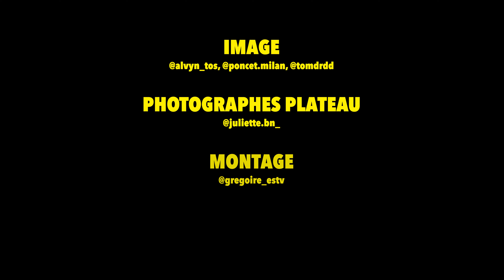PACKÉ #9 feat. GrrandSinge, Ani Bellot, RockSwell et riblaGe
Beatmakers de l'épisode :
00:00 prod. BlueMorgan
02:09 prod. namo
04:14 prod. Wndrfulzay Beats
06:45 prod. ERLAX
08:51 prod. Nozza
11:16 prod. cali! + ELMAA
13:10 prod. allcaps
15:58 prod. Cloubee
17:23 prod. Yuugen The III
19:48 prod. Luma
21:49 prod. l0ne
24:03 Outro